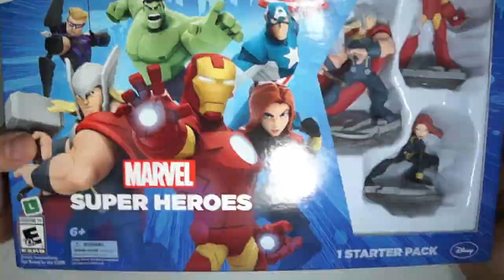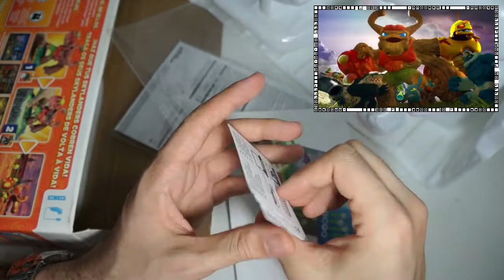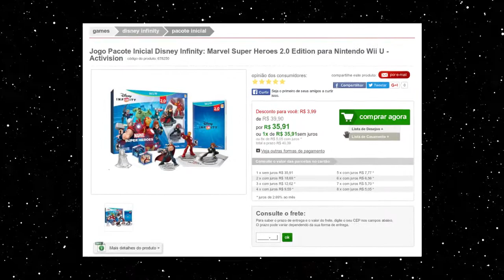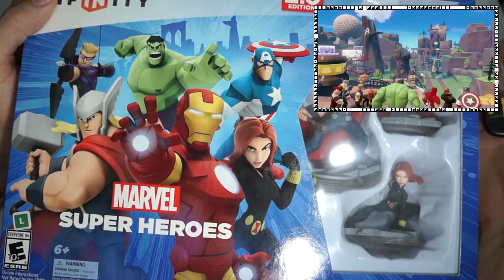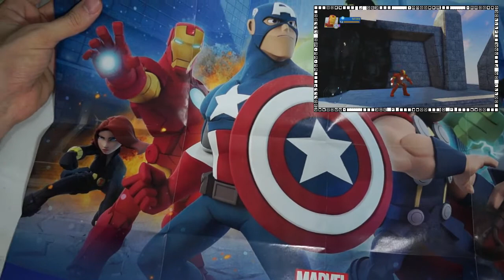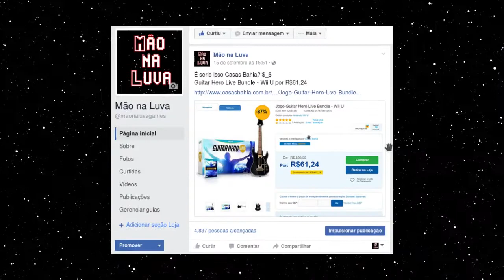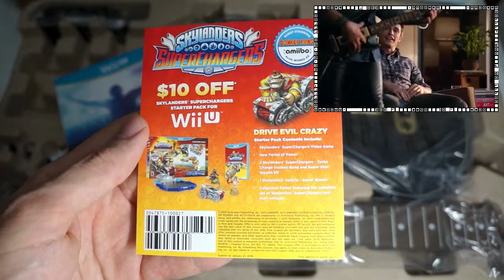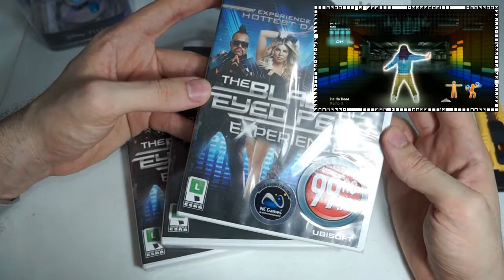Últimas Compras #06 - Bundle SkyLanders, Infinity Marvel, Guitar Hero Live e mais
Últimas compras especial de Bundles galera :)
Consegui com preço muito bom esses pacotes que além do jogo tem bonecos e acessórios. Confira o unboxing e mais detalhes de onde comprei e todos os valores.

Consegui comprar o Skylanders  Giants, o Disney Infinty 2.0 da marvel , o Guitar Hero Live e ainda mais algumas coisinhas hehehe

Espero que gostem e fiquem ligados na página do face que essas promoções foram divulgadas lá também.

# Créditos #
✔ Música clássica deste vídeo é de uso livre: